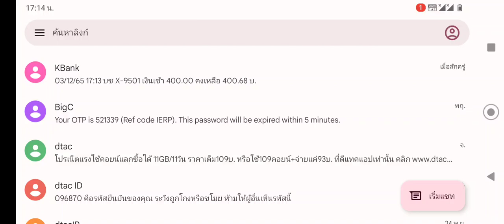หาจ้างมือปืนดีกว่า เงินหาย ต้องกำจัดเดือดอยู่ๆๆ